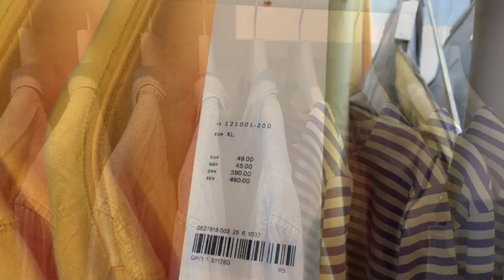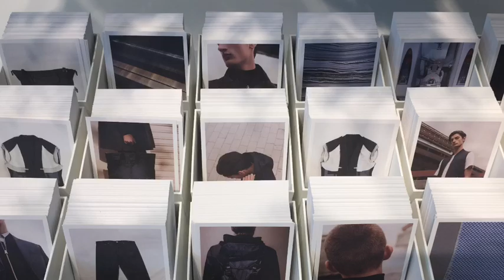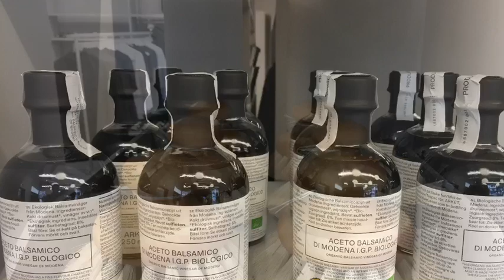Arket Store Premiere in London